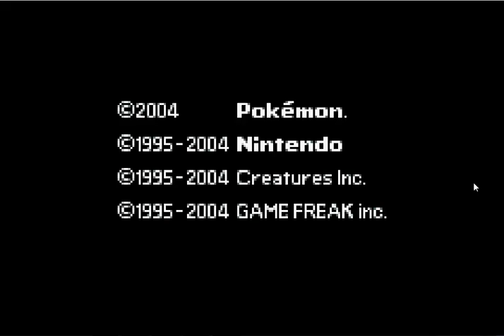(Hack)Pokemon Verde Foglia:Avventura a Kanto(1° capopalestra)